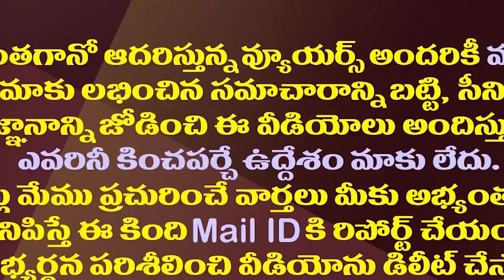టార్గెట్ వైసీపీ సోషల్ మీడియా..చంద్రబాబు ఏం చేస్తున్నారంటే| Chandrababu Targets YSRCP Social Media